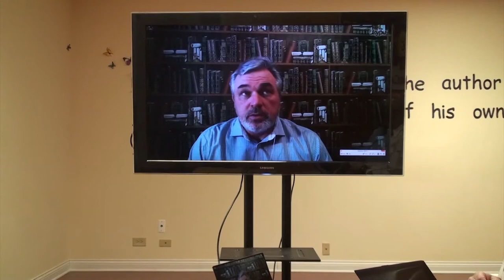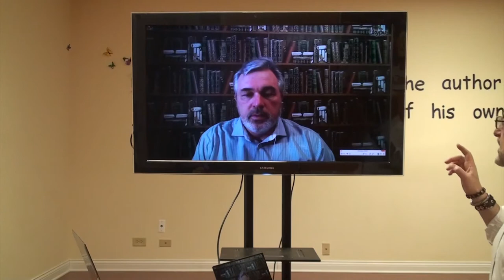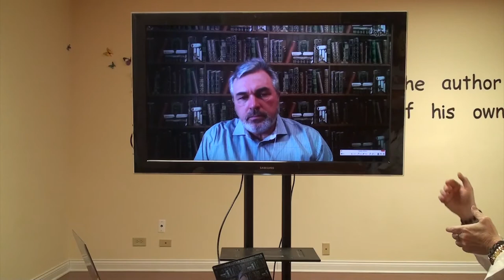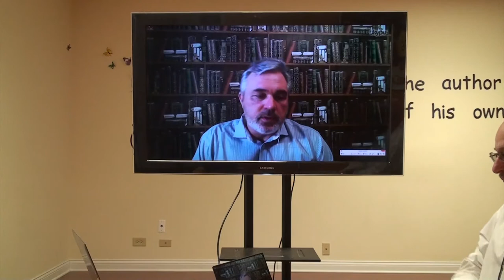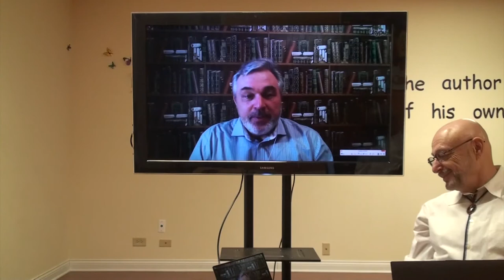Астролог Андрей Бухарин. Западная, Восточная и Ведическая Астрология! 02.13.2017. Часть 1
Профессиональный Астролог Андрей Бухарин на Интернет Портале Радио Центра Sungates.
Астролог Андрей Бухарин. Западная, Восточная и Ведическая Астрология!
13 Февраля 2017 г. Часть 1